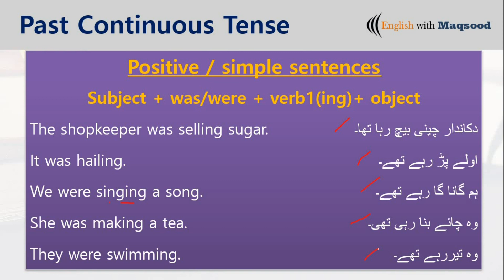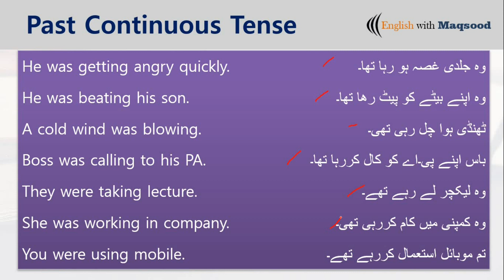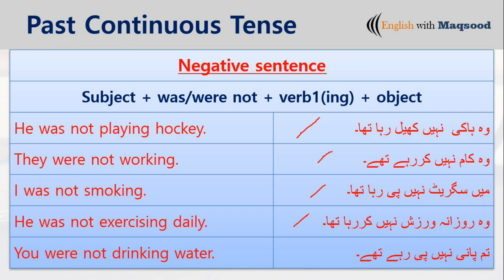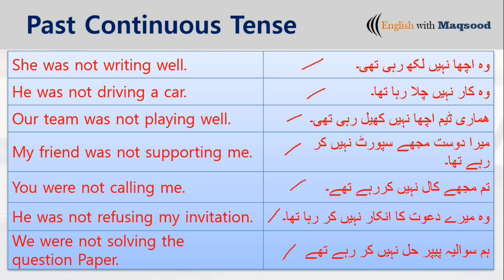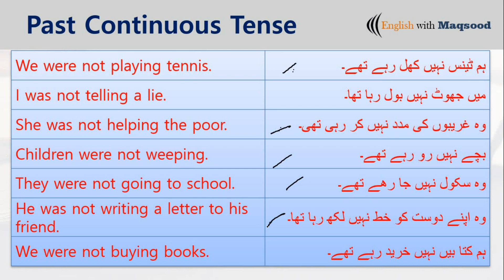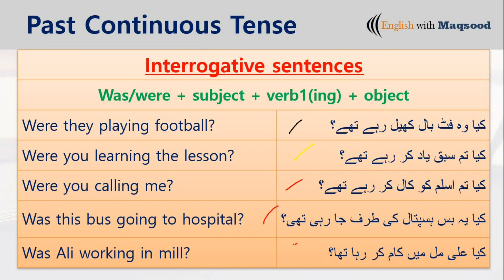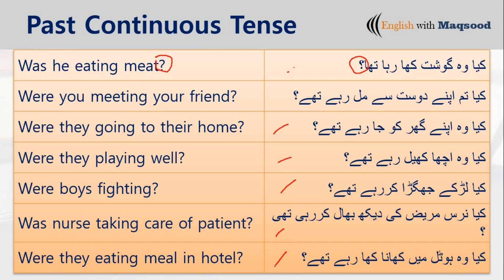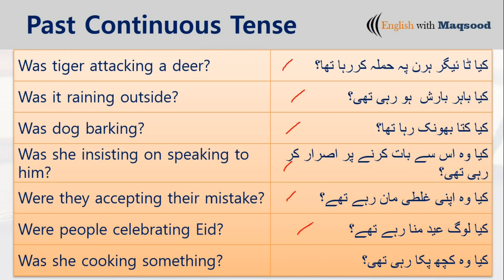75 examples of Past Continuous Tense | sentences | learn tenses in urdu/hindi | English grammar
In this video Mr. maqsood has discussed Past Continuous tense, sentence making and examples in Urdu and English.
After watching this video you will be able to use this type of tense in your daily life activities.